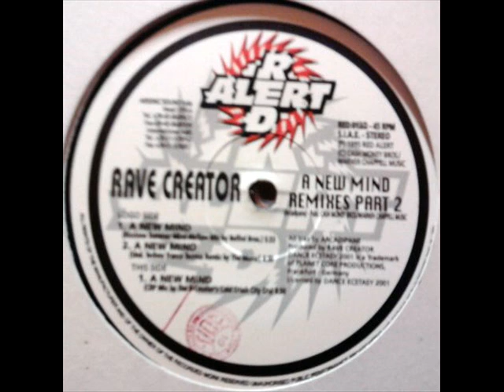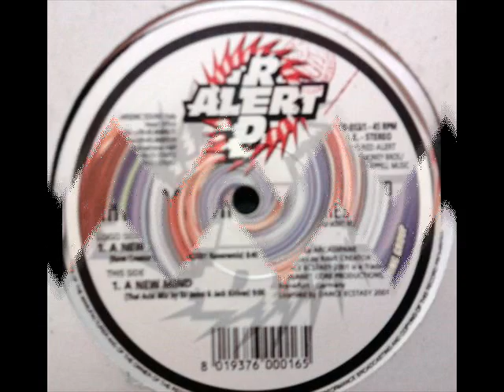Rave Creator ‎- A New Mind ( Remixes Part 1 & 2)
2-A2- A New Mind (Underground Techno Trance Technics Remix)
Sello:Red Alert ‎- RED 013-1, Red Alert ‎-RED 013-2